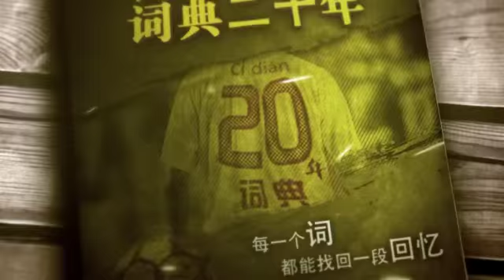《中國足球20年大事記》 范大将军 范志毅 Fan Zhiyi General Fan EP.2/30 Memorabilia Of Chinese Football 1994 - 2013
FACEBOOK主頁

Official Facebook fan page of the Chinese Super League. Keep up to date with the latest news and content from the Chinese Super League.

最新的亞冠、中超、國家隊比賽
最深入的中國足壇報道
最迅捷的上傳速度